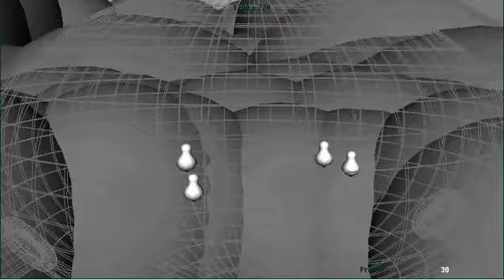sh1490_Peep_populate - Layout & Blocking - Devils Angels & Dating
I'm in the very early stages of blocking out this shot. It's quite complex overall as it will feature Peeps, Holograms, Bubbles, Beams, two chairs bumping up against each other, two characters interacting, and both of them transferring props between hands and their weight from one chair part to another... while it's moving! I started out trying to plan it in Flipbook / 2D but I was having software trouble so I didn't get far. Plus I was limited to only two layers and I clearly needed three (including the background). So I had to work it out in 3D. Fortunately the storyboards and reference footage were a big help and I've essentially started representing what was in the boards with teh same timing here. It's early days though and I'd love some feedback. Let me know if you spot any concerns.